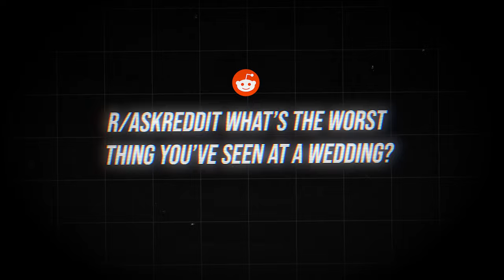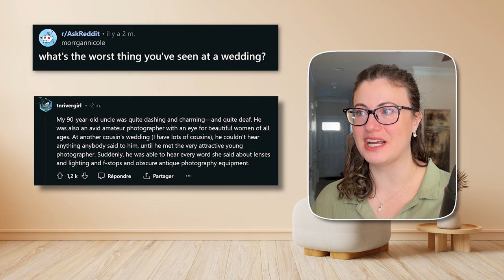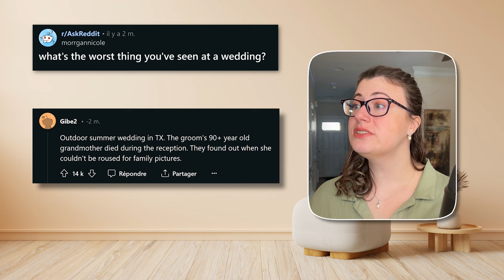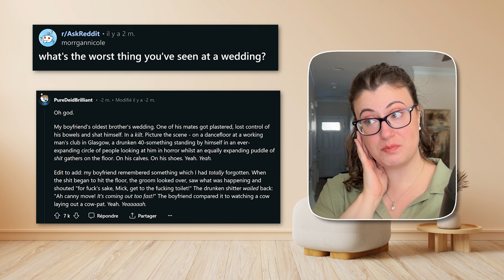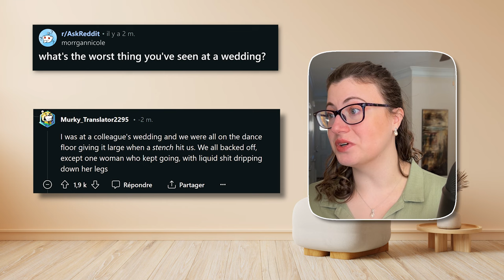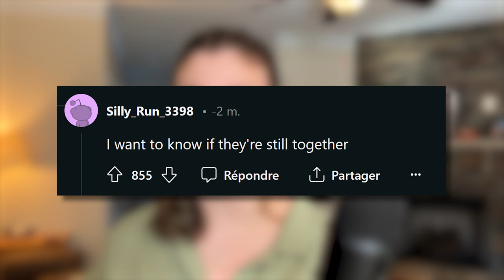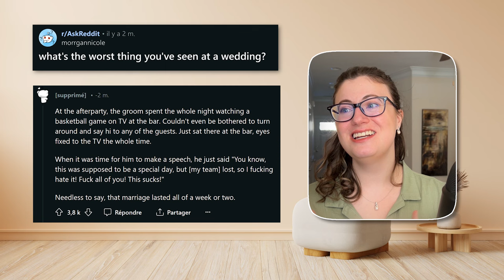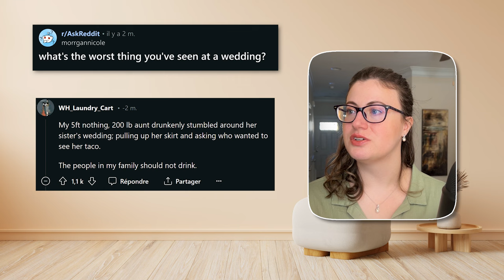WORST Thing You’ve Seen at a WEDDING? | Wedding DRAMA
Wow, some of these are so nuts that I couldn’t have made this up if I wanted to! The AUDACITY of some of these people! Insane! How would you have reacted?

EQUIPMENT:
Camera: iPhone 13